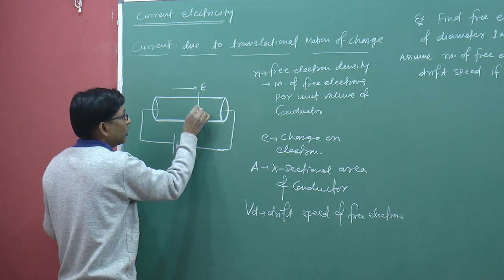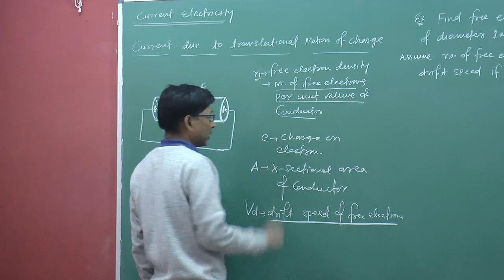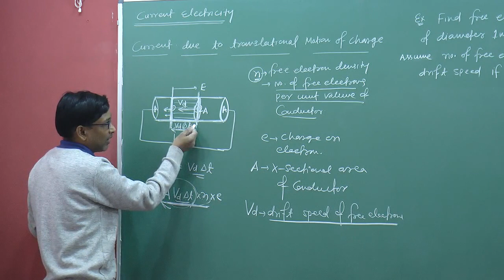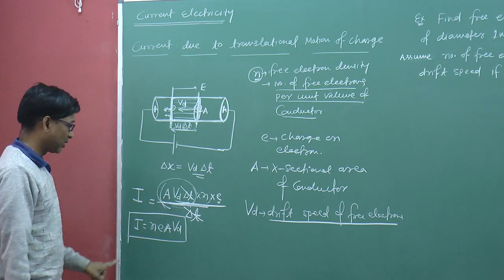CBSE Physics - Current due to Translational motion of charge ( Current ) SSI sir B.Tech. IIT Delhi